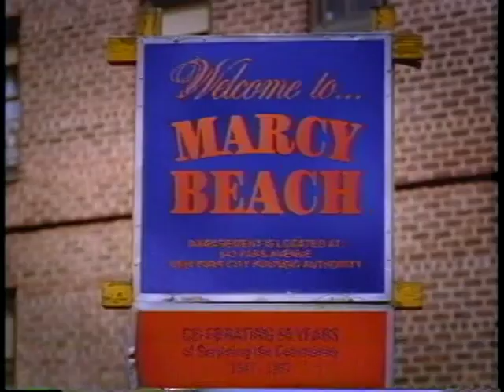JAZ-O (Feat. DIBIASE) Video- let's go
JAZ-O FIRST SINGLE AND VIDEO FROM THE IMMOBILARIE LP. FEATURING DIBIASE- LET'S GO